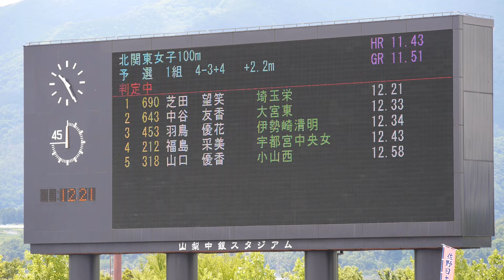20150620関東高校陸上北関東女子100m予選1組